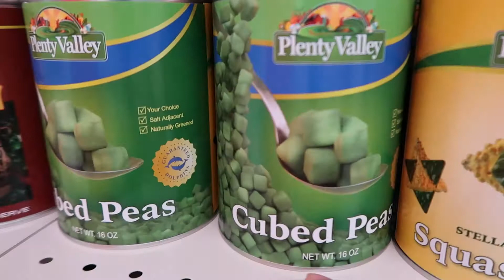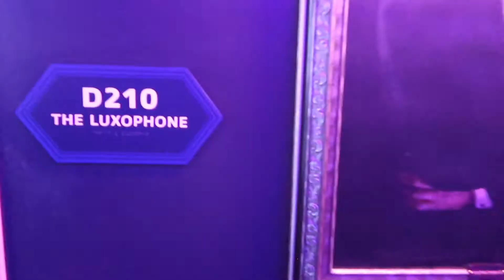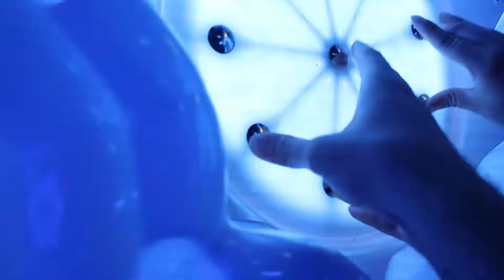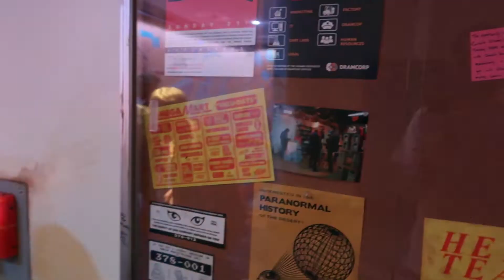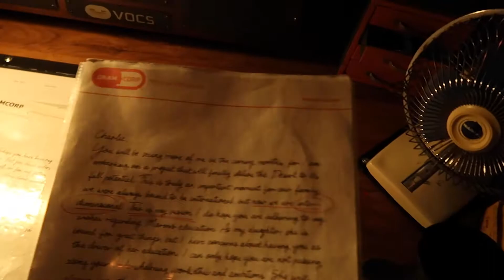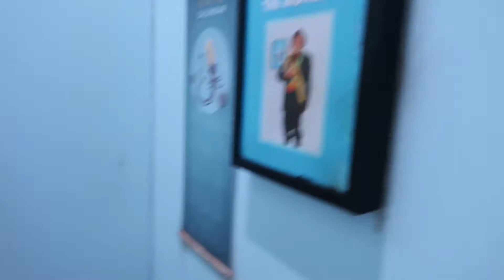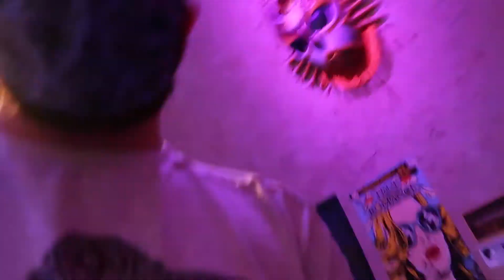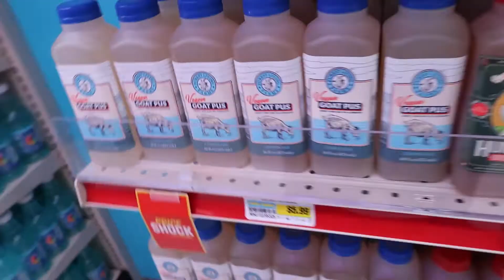THE WEIRD AND STRANGE OMEGA MART BY MEOW WOLF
Join us as we venture into Omega Mart a place that leaves you asking more questions as you leave.